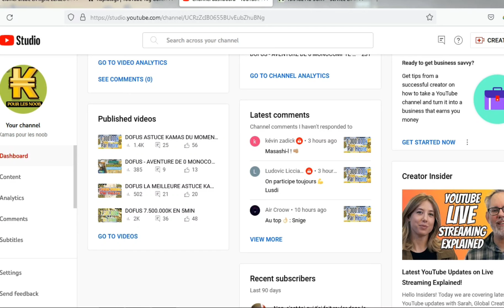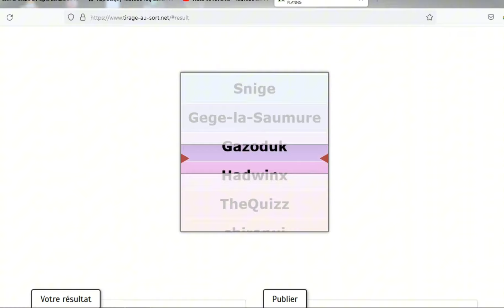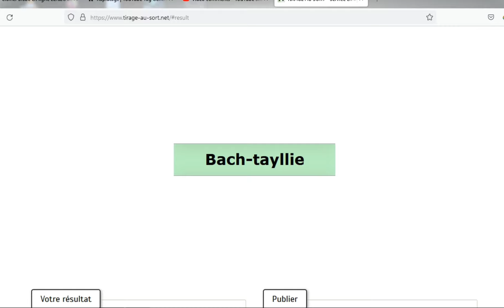DOFUS ASTUCE KAMAS BL 2.000.000K EN 5MIN